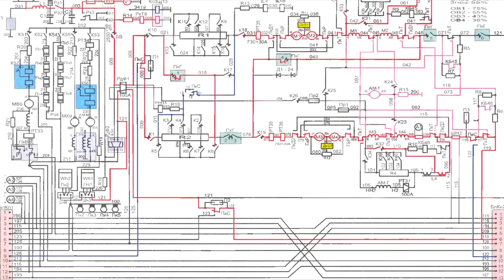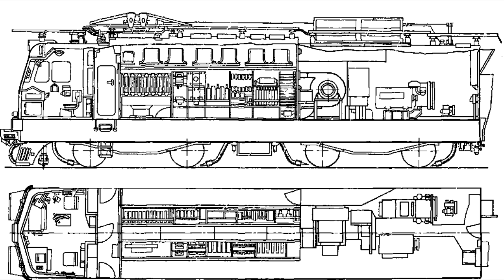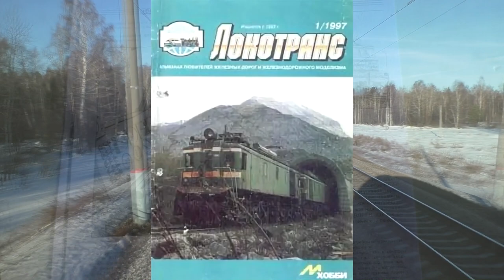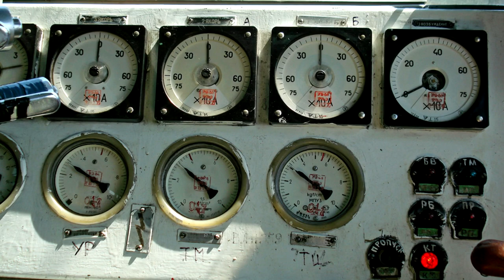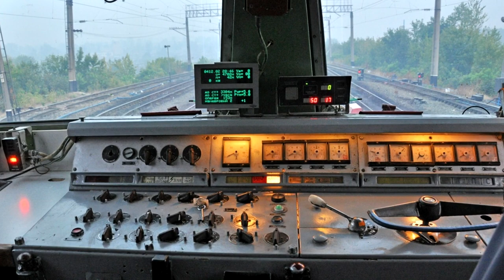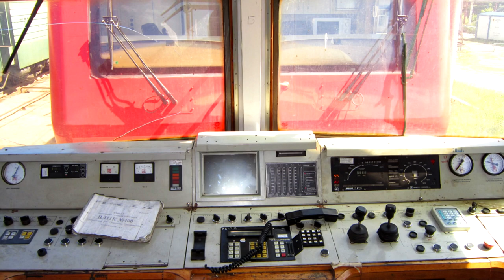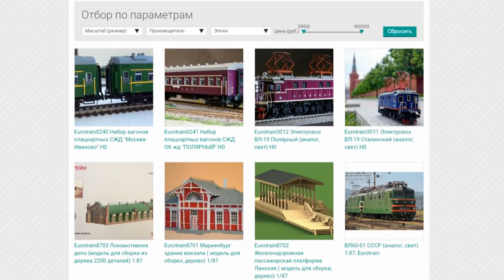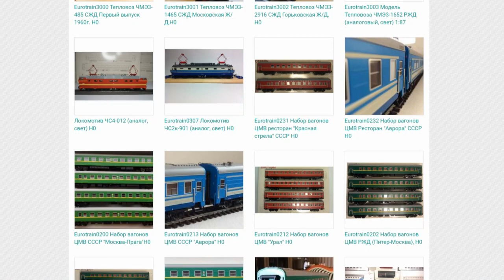"Злой" обзор электровоза ВЛ11 от дилетанта / "Evil" review of the VL11 locomotive from an amateur.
Дорогие друзья!
Сделать злой обзор на электровоз - несложно!
Сложнее пилить такой обзор, будучи дилетантом в этом вопросе!
Навряд ли у нас получилось что-то годное.
Впрочем, подивитесь, а может, и сойдёт?
Ваше мнение в комментариях приветствуется!

Dear friends!
Make an evil review on an electric locomotive-easy!
It is more difficult to nag such a review, being an amateur in this matter!
I don't think we got anything good.
However, marvel, and maybe it will do?
Your opinion in the comments is welcome!
 Сайт компании Eurotrain, и их страница в вк:
 В ролике использованы фотографии с фотогаллерей
Паровоз ИС и TrainPix:
Мы признательны, Дмитрию Бизяеву, Максиму Максимову, danon088 и bushuev2021 за предоставленные видео с электровозами!
Большое спасибо!